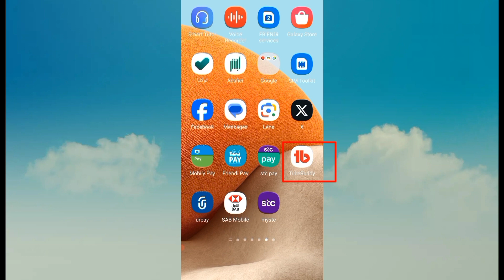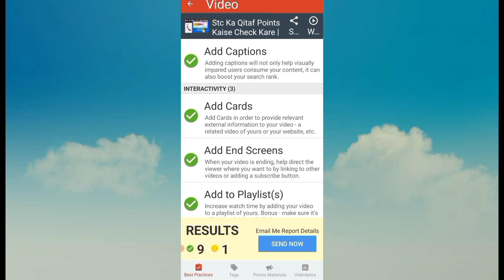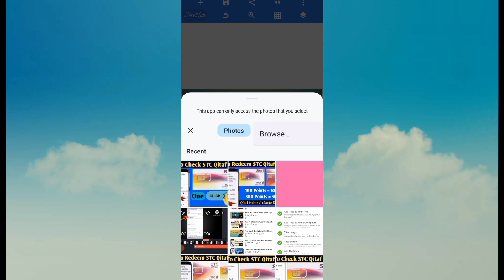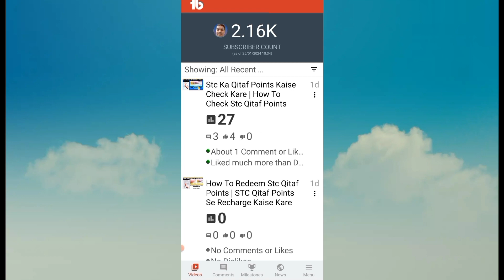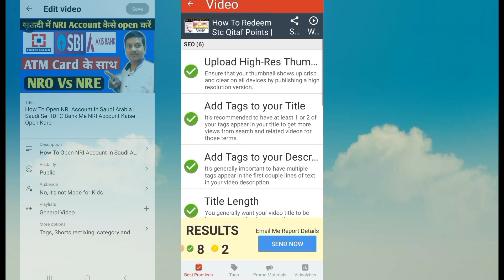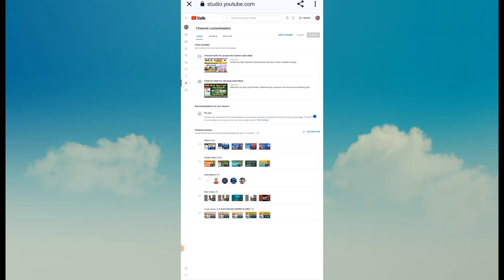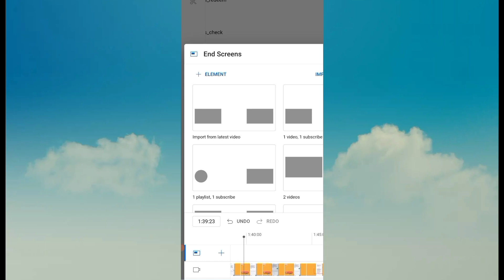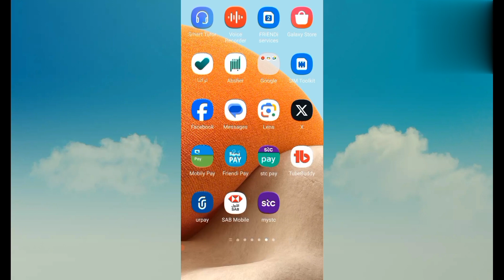Thumbnail Problem Solve | Upload High Res Thumbnail | Thumbnail Quality Kaise Badhaye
High resolution thumbnail kaise banaya jata hai.
Pixellab se high res thumbnail kaise banaye . Thumbnail ko video par kaise set kare.  Video par end screen kaise lagaye . Video ka title , description aur tag kaise likhe . Jisase tubeBuddy me inka trick green ho jaye . Is video me in sab ki jankari details me di gayi hai .